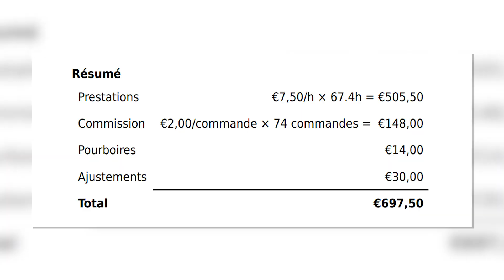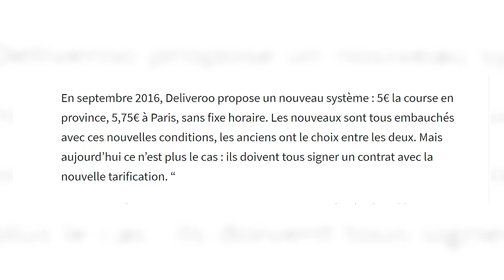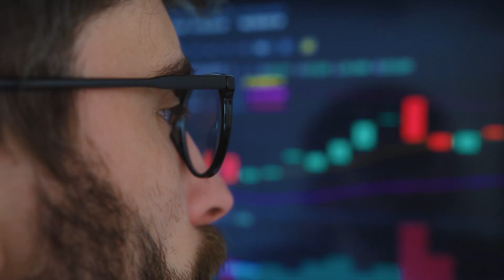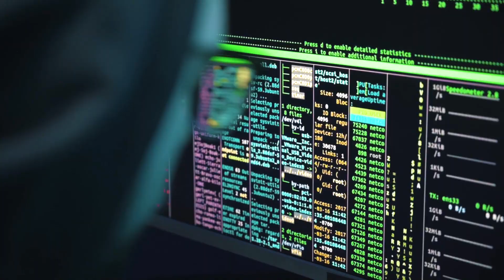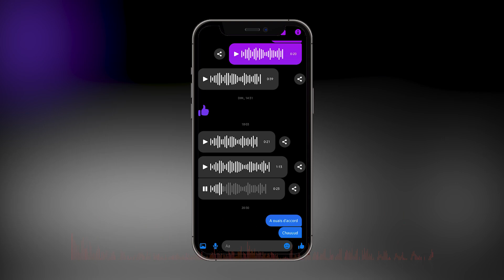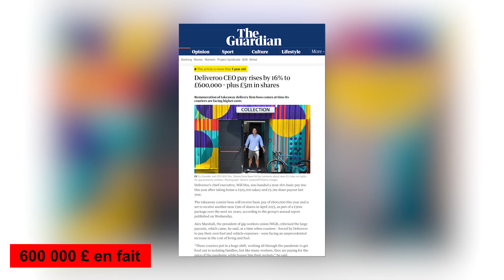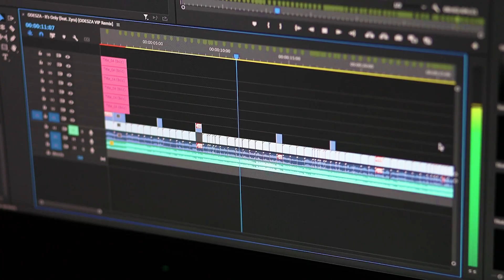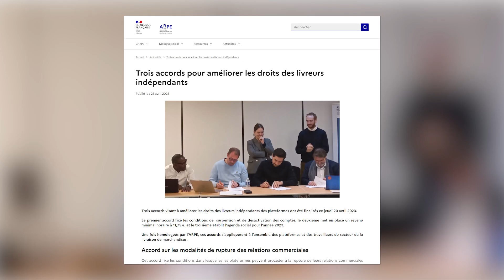La tarification des livreurs (Deliveroo, Uber Eats, Stuart)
Vous êtes perplexe sur le mystère qui entoure la tarification des livreurs Uber Eats, Deliveroo et Stuart ?

Vous êtes au bon endroit au bon moment !

Nous allons déchiffrer ensemble les mystères de la tarification, son évolution, ses conséquences et ce qu'elle signifie pour nous, les livreurs.

Un énorme MERCI pour votre soutien indéfectible, pour vos messages qui égaient ma journée et pour vos rencontres inattendues dans la rue. C'est aussi pour vous que je travaille autant 🙏

J'ai hâte de lire vos réactions, alors n'hésitez pas à partager la vidéo et votre avis !

Chapitres :
00:00 - Introduction
01:22 - Petite histoire de la tarification
04:25 - Le règne des algorithmes
05:32 - Que couvre la tarification
06:48 - La tarification, source de stress
08:37 - Le nivellement par le bas
10:41 - Les charges de ces plateformes
11:56 - Mais que fait l'État ?
14:34 - Quel avenir pour nous ?